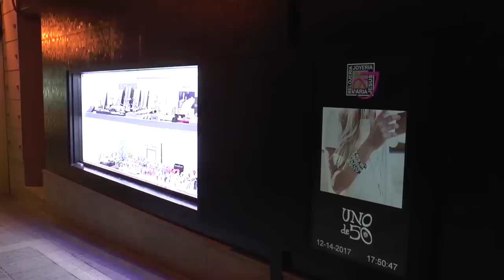Procesión del Silencio Alcañiz 2019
Como cada Jueves Santo en Alcañiz la Hermandad del Silencio sale a procesionar por la ciudad. Este año la Guardia Civil ha sido nombrada como Hermano Mayor de Honor y en su representación Sandra Leal a salido con el cetrillo de honor.